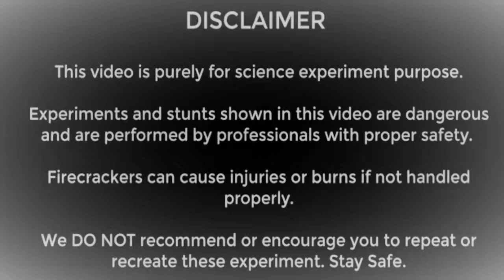Marker lead science experiment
This background music credits
By NCM chennel ::